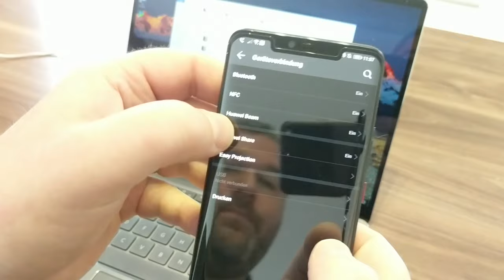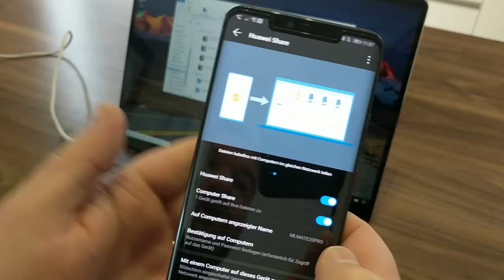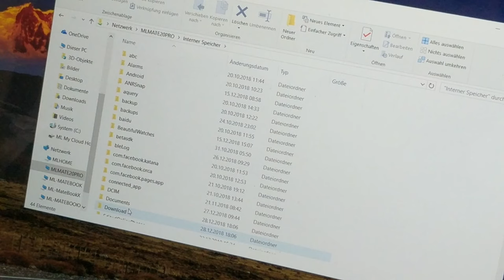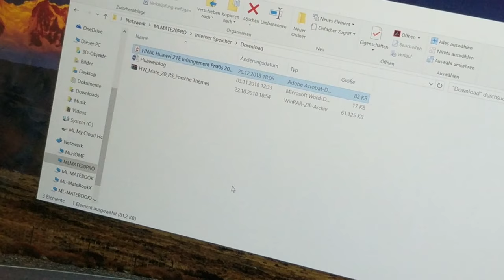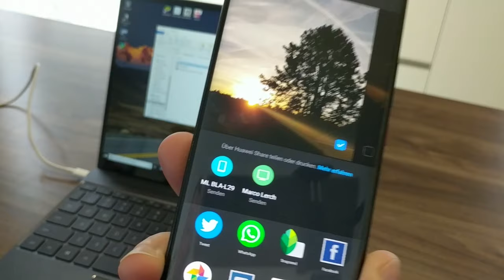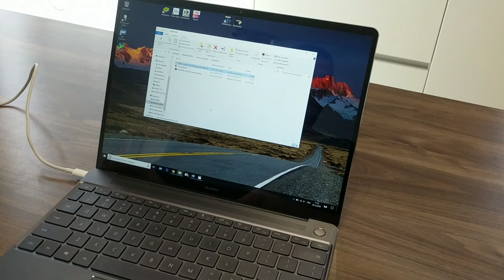EMUI 9 Tipps Tricks: Huawei Share & Computer Share nutzen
Huawei EMUI 9 Tipps & Tricks - Huawei Share & Computer Share

Am Beispiel des Huawei Mate 20 Pro zeige ich euch, wie ihr die Funktionen Huawei Share und Huawei Computer Share unter EMUI 9 aktivieren und nutzen könnt.